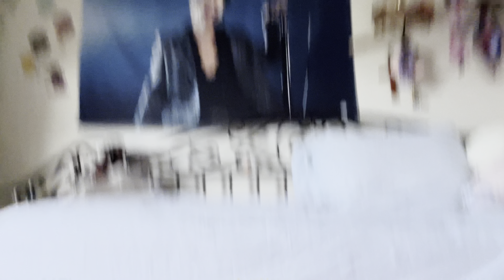sunday reset w me!